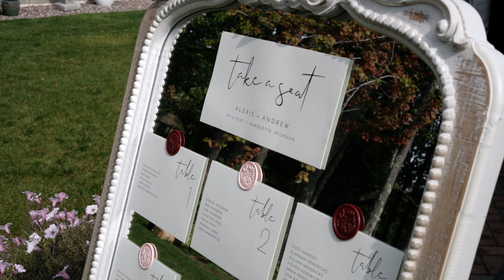Marquette Micro Wedding at Nagelkirks Gardens // Alexis & Andy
Alexis and Andy's full wedding video. A story of commitment, faithfulness and true love.